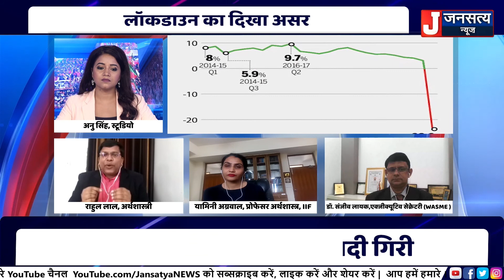सबसे बड़ा सवाल: GDP का -23.9 फीसदी गिरना कितना खतरनाक है ?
लॉकडाउन का दिखा असर
भारत की जीडीपी 23.9 फ़ीसदी गिरी
शुरूआती महीनों की तिमाही में ज़बरदस्त गिरावट
पहली तिमाही में 18 फ़ीसदी तक गिरावट
जानिए हमारी खास चर्चा में

भारत,भारतीय अर्थव्यवस्था,जीडीपी,सकल घरेलू उत्पाद,कोरोना वायरस,लॉकडाउन,निर्मला सीतारमण,व्यापार,नौकरियां,बेरोज़गारी,Indian Economy,GDP,Gross Domestic Product,Unemployment,Jobs,Corona Virus,Lockdown